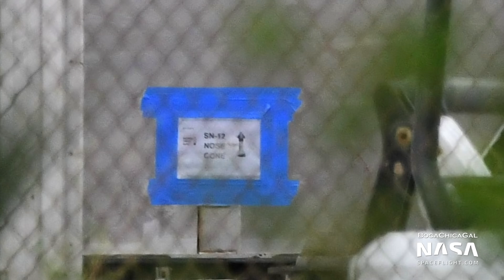SpaceX Boca Chica - Bridge Crane for Super Heavy Stacking Delivered - SN12 Nosecone Barrel Spotted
A forward flap was moved, SN12's nosecone barrel section was moved into the windbreak, a large crane, probably for Super Heavy stacking was moved from the Fabrication Building to next to the High Bay and work on SN8 continued.

Video and Pictures from Mary (@BocaChicaGal). Edited by Jack Beyer (@TheJackBeyer)

0:00 - Sunrise
0:57 - SN8
1:20 - Launch Site
1:45 - Orbital Pad
2:14 - SN8
2:45 - SN8 Aft Section / Pad A
3:14 - Fwd Flap Loaded on Truck
4:02 - High Bay
4:22 - Build Site
4:43 - Delivery / Fwd Flap Moved
5:23 - Gantry Crane Moved Next to High Bay
6:21 - Crane Parts Unloaded
7:16 - SN12 Nosecone Barrel in Windbreak
7:47 - ‘Cone Zone